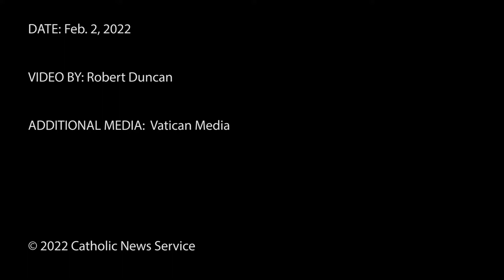Pope explains praying to saints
During his general audience Feb. 2, Pope Francis explained the communion of saints.